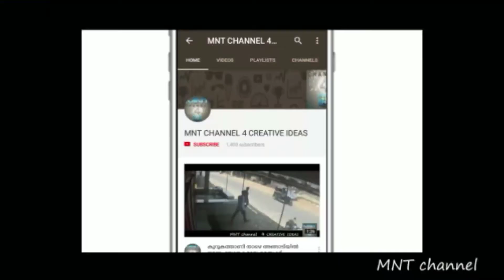ഇതാണ് മക്കളെ കേരളത്തിലെ റോഡ് പണി....